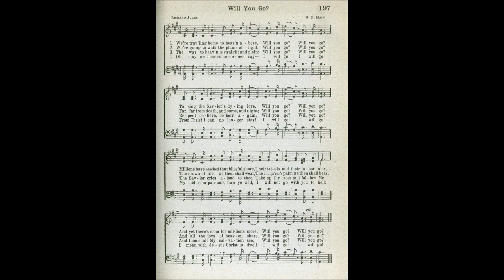We're Trav'ling Home to Heav'n Above (Will You Go)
Text by: Richard Jukes
Tune by: H P Main
Source: Choice Hymns of the Faith 1945 #197

1 We’re traveling home to heaven above,
Will you go?
To sing the Saviour’s dying love;
Will you go?
Millions have reached that blest abode,
Anointed kings and priests to God,
And millions now are on the road,
Will you go?

2 We're going to see the bleeding Lamb,
Will you go?
In rapturous strains to praise His name;
Will you go?
The crown of life we there shall wear,
The conqueror's palms our hands shall bear,
And all the joys of heaven we'll share,
Will you go?

3 We're going to join the heavenly choir,
Will you go?
To raise our voice and tune the lyre;
Will you go?
There saints and angels gladly sing
Hosanna to their God and King,
And make the heavenly arches ring,
Will you go?

4 Ye weary, heavy-laden, come,
Will you go?
In the blest house there still is room;
Will you go?
The Lord is waiting to receive;
If thou wilt on Him now believe,
He’ll give thy troubled conscience ease,
Come believe.

5 The way to heaven is straight and plain,
Will you go?
Repent, believe, be born again;
Will you go?
The Saviour cries aloud to thee,
"Take up thy cross and follow Me,
And thou shalt My salvation see,

6 Oh could I hear some sinner say,
I will go! I will go!
I'll start this moment, on the way;
Let me go! let me go!
My old companions, fare you well,
I will not go with you to hell,
I mean with Jesus Christ to dwell,